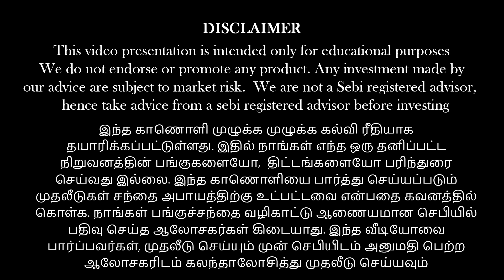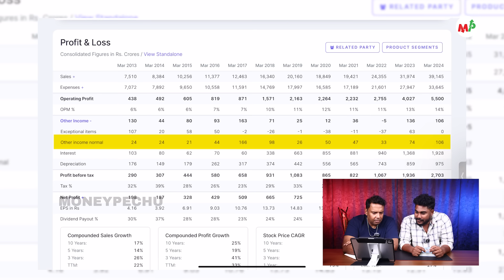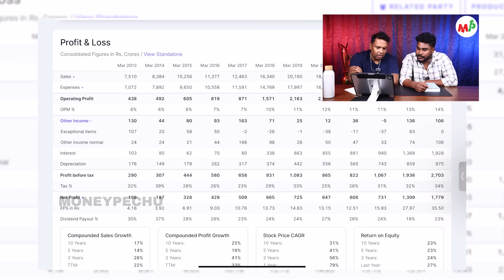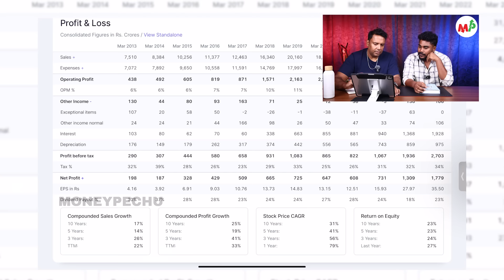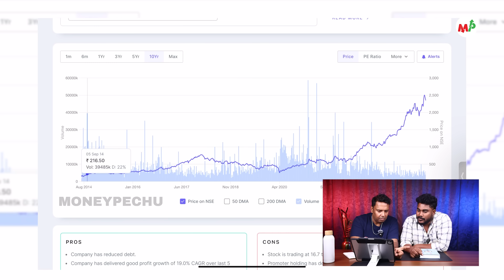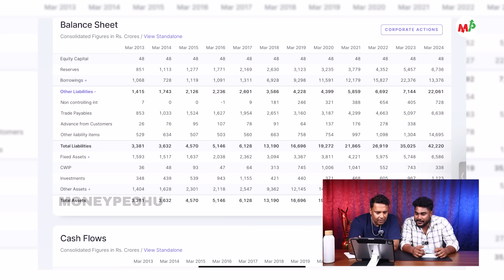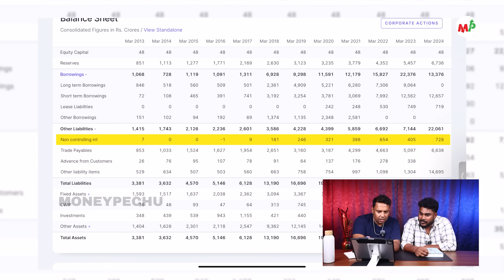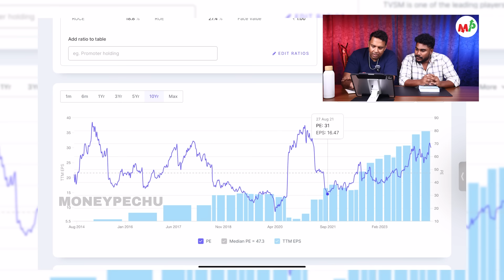பங்கு வாங்கும் முன் இந்த விஷயங்களை புரிந்து கொள்ளுங்கள்!!!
பணம் எனும் மந்திரம் (தமிழ்)